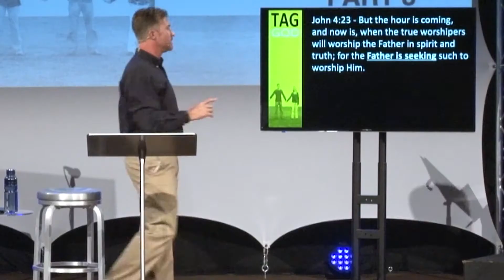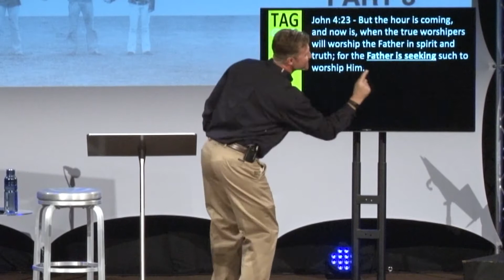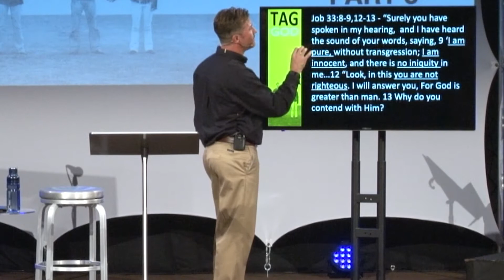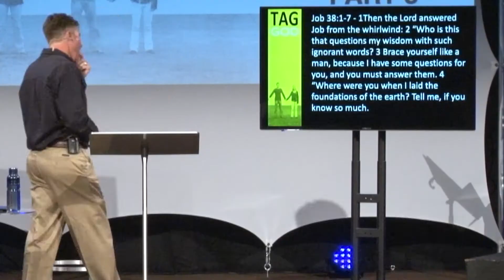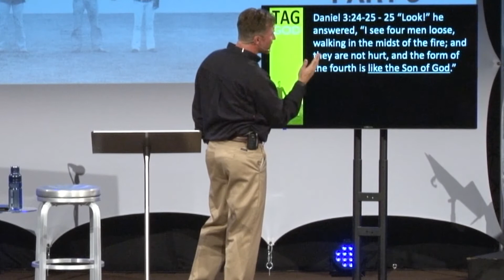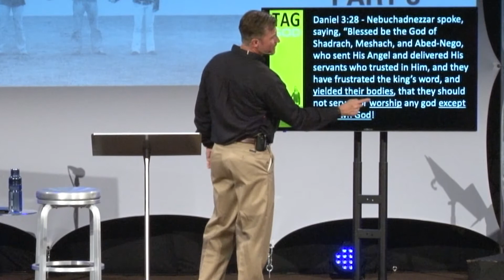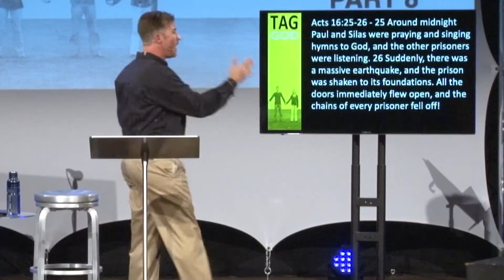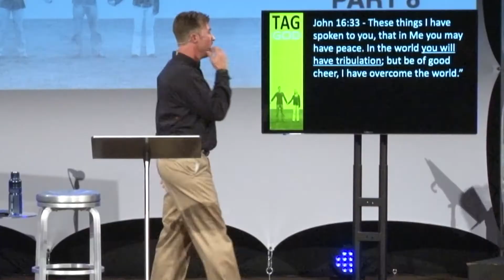Tag God - Worship Part 8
Streamed Live on Sunday, October 16, 2016. Sermon Speakers Pastor Brett Mackey. When we connect with God we have to have a mindset of worship at all times.